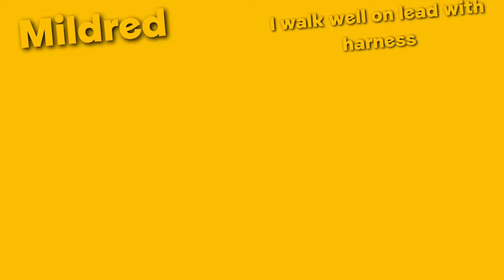Mildred the marvellous German Shepherd cross | Dogs Trust Cumbria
Gorgeous Mildred is around 4 years old, she is well behaved on lead and enjoys getting out for walks. She has walked with other dogs whilst in kennels and travels well. Meet Mildred at Dogs Trust Cumbria